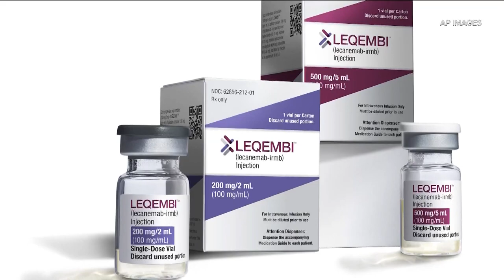Neurologist discusses FDA approval of new Alzheimer's drug | KVUE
The Food and Drug Administration has granted accelerated approval for a new drug that would slow the progression of Alzheimer's Disease in its early stages. Leqembi is the second Alzheimer's medication to be approved in nearly two decades.

Dr. John Bertelson, a neurologist who has been an investigator on numerous trials related to Alzheimer's, joined KVUE Midday to discuss the FDA's action.